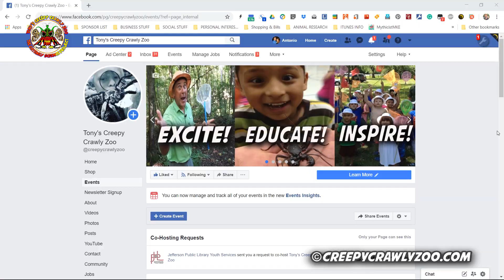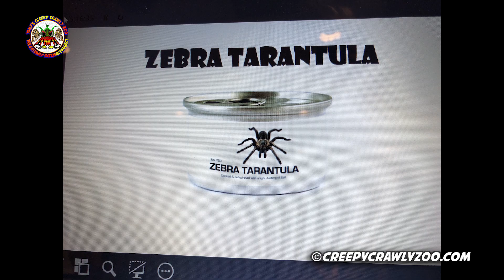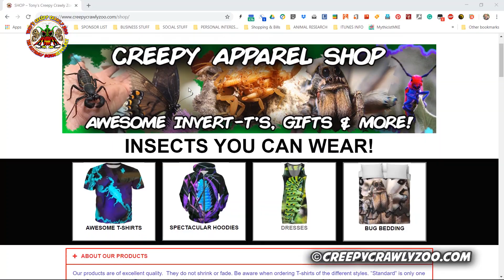The Creepy Crawly Zoo Today June 2019